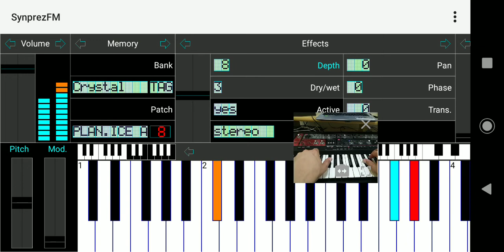SH-201 controlando Synth no Android - Synprezfm